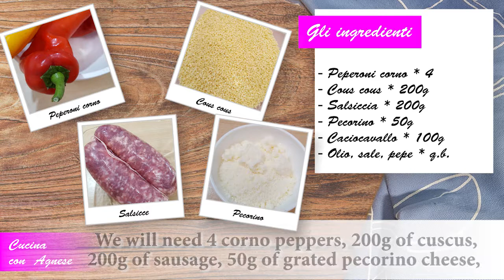Cucina Con Agnese - 73.Peperoni Estivi - Summer Peppers